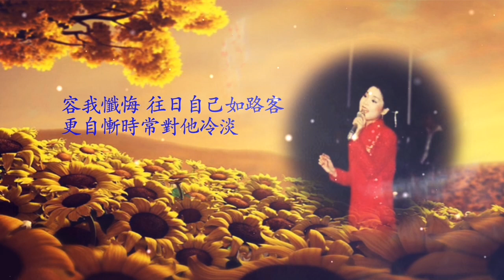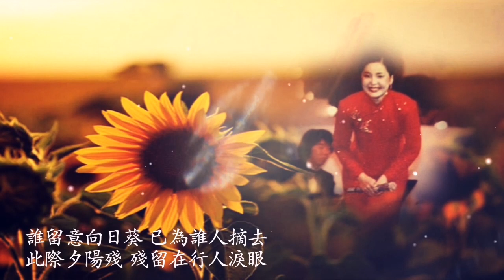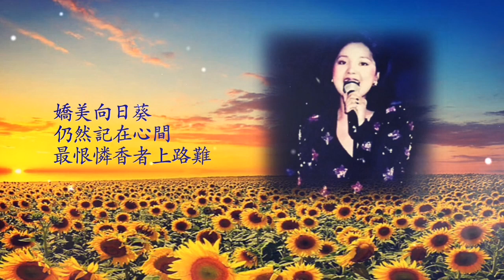向日葵 (粵) 鄧麗君 / Teresa Teng